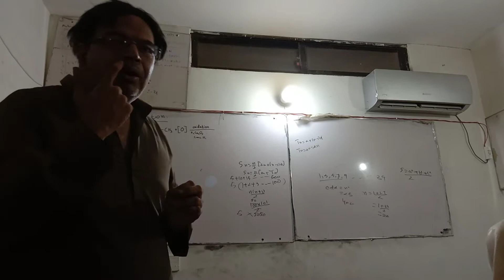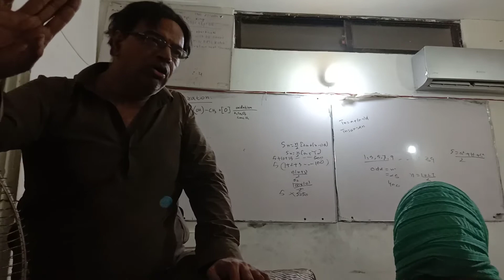Free past papers solution class